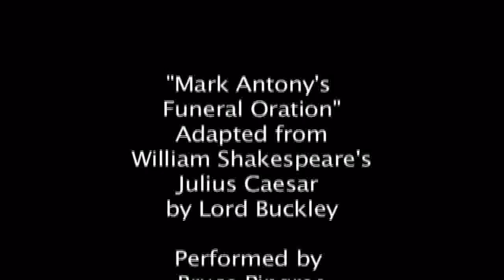WSBN08 Bruce Pingree - "Mark Antony's Funeral Oration" (Lord Buckley Version)